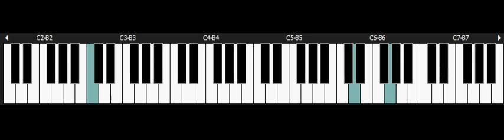Super Adventure Island 2 - NINTENDO Snes Piano - Haya Haya Island